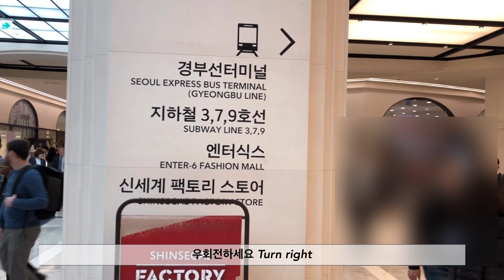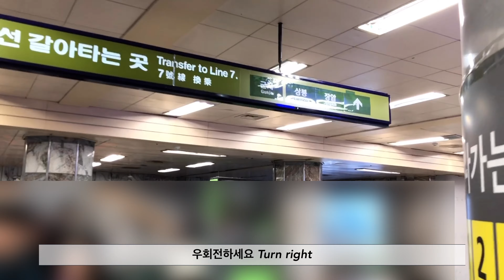서울 7호선 고속터미널역 승장강 걸어가기 Walk to the Seoul Line 7 Express Bus Terminal Station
1층 센트럴시티터미널에서 지하 3층 서울 7호선 고속터미널역 승강장까지 걸어가며 찍은 영상입니다.
항상 느끼지만, 너무 오래 걸립니다.
영상에 얼굴이 많이 나와 모자이크 처리하였습니다.
재밌게 보셨다면 '구독'과 '좋아요'를 꾹 눌러주세요. :)